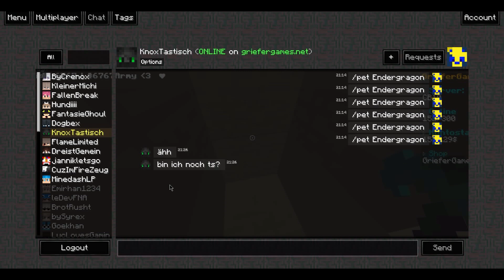Wir Bauen das Lager auf CityBuild 1 😲 [GrieferGames.net] 😂👌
Hey Leute: Hoffentlich hat euch das Video gut Unterhaltet und euch gut gefallen. Wenn ja dann lass doch unbedingt eine positive Bewertung da! Würde mich auch sehr freuen wenn ihr/du wünsche habt/hast oder Verbesserungsvorschläge dann Schreib sie jetzt in die Kommentare rein, und ich werde eure Wünsche oder Verbesserungsvorschläge ändern...! Wenn euch irgendwas nicht passt an mir dann Schreibt es auch in die Kommentare, und werde es ändern! Schreibt mir auch in die Kommentare Vorschläge für neue Video Ideen, das wäre sehr nett von euch Leute! Ich danke dir fürs durchlesen. :D

● WAS GESCHAH IM VIDEO ●
Wir haben heute das Lager gebaut und sind nur zur hälfte fertig geworden.

🔎 SKYPE: Philipp 6767
📻 Mein TEAMSPEAK: CommunityHype.net ● ist noch im Aufbau!
🏜  Mein MC SERVER: CommunityHype.net ● ist noch im Aufbau!
❤️ MC- NAME: Philipp_6767

● INFORMATION:
Hast du lust Aufzunehmen? Dann Schreib mich bei Instagram oder über YouTube an, und ich werde mich bei dir/euch melden.

🎮 MINECRAFT Servern AUF DEN ICH SPIELE 🎮
➤ 1. MineSucht.net
➤ 2. GrieferGames.net
➤ 3. Timolia.de
➤ 5. rewinside.tv
➤ 6. gommehd.net
➤ 7. mc.hypixel.net

🕴️ GUCKT AUCH MAL BEI DIESEN LEUTEN VORBEI 🕴️

🖥PROGRAMME🖥
✘ AUFNAHME PROGRAMM: Action!
✘ SCHNEIDE PROGRAMM: Vegas Pro 14.0
✘ BILDBEARBEITUNGSPROGRAMM: GIMP 2.0

💻 MEIN EQUIPMENT 💻
» Scissor Arm Ständer
» USB 4-Port
»USB Audio
» Amazon Echo Dot
» Gaming Stuhl

Mit freundlichen Grüßen:
          Philipp 6767